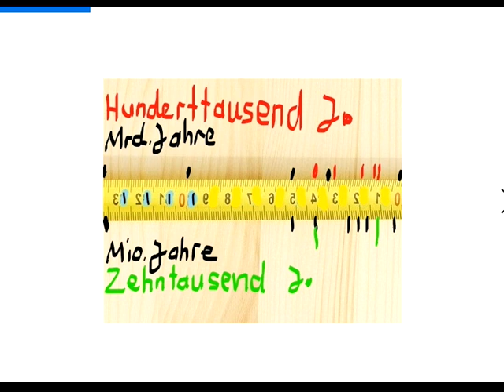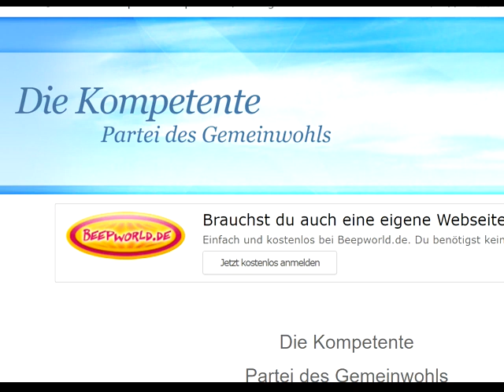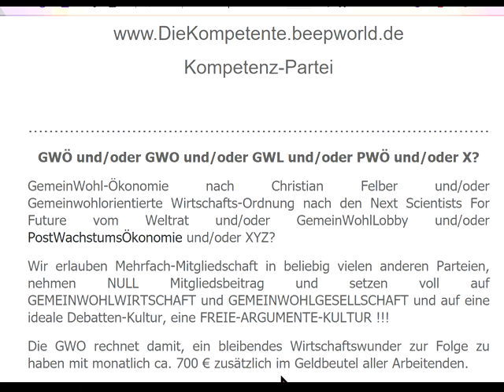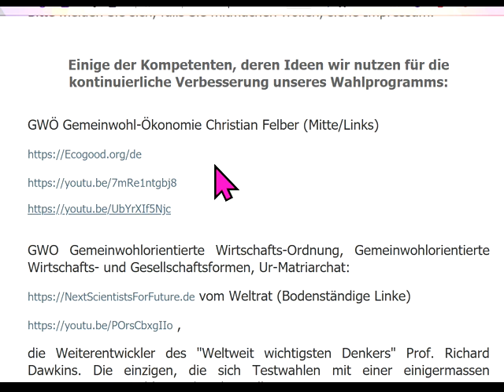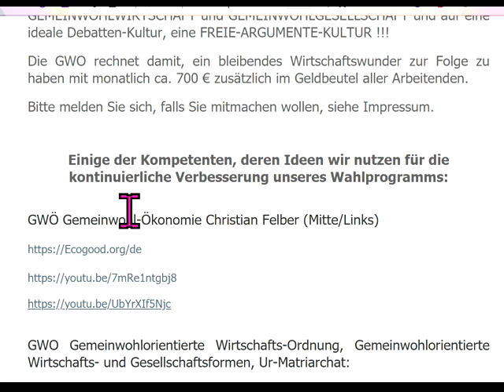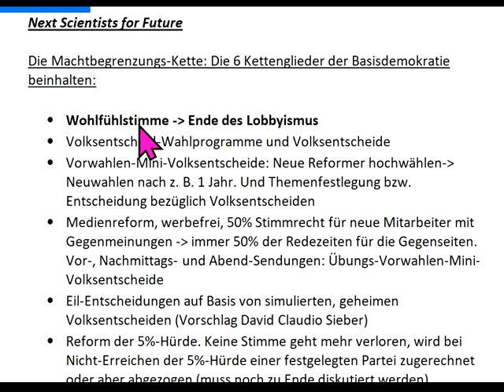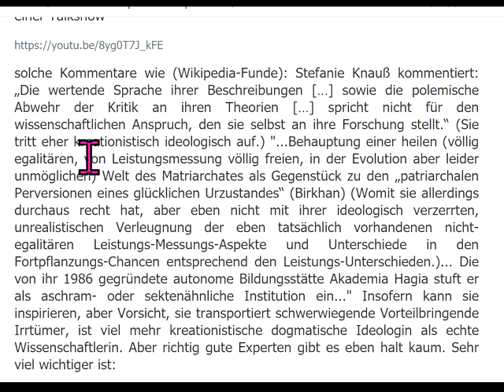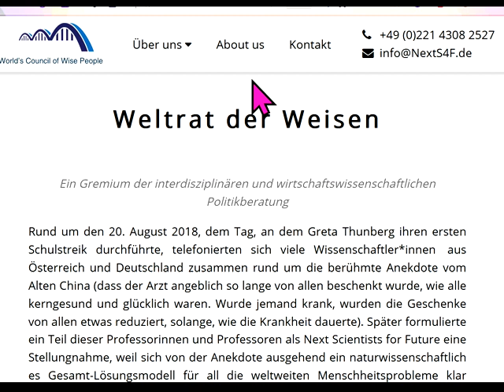dieBasis unterwandert von der Esoterik-Spiro-Psycho-Sekte, die dem Gesindel den Größenwahn erlaubt??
898 + GWO Gemeinwohlorientierte Wirtschafts-Ordnung + Grundideen von GemeinWohl-Ökonomie Christian Felber GWÖ und GWL beraten neue Partei DieKompetente.beepworld.de CONTRA bzw. vs. (gegen all die Verbreiter gefährlicher Irrtümer) Dr. Markus Krall Sahra Wagenknecht Hans-Werner Sinn AfD Thilo Sarrazin Ulrich Kutschera Fridays For Future Scientists For Future Extinction Rebellion XR Klimaliste Richard David Precht BGE Bedingungsloses Grundeinkommen Niko Paech Postwachstums-Ökonomie Die Wirtschaftsweisen ( Sachverständigenrat ) ifo Institut Rainer Mausfeld Greta Thunberg Ulrike Herrmann Bundeskanzler Sebastian Kurz Warren Buffett Luisa Neubauer Arnold Schwarzenegger .. .. .